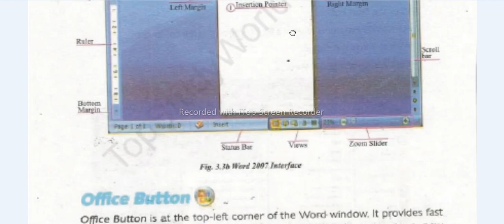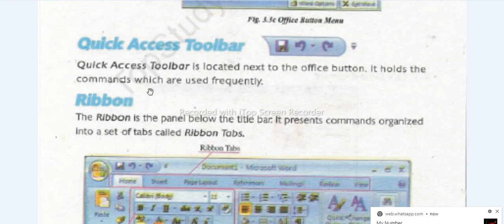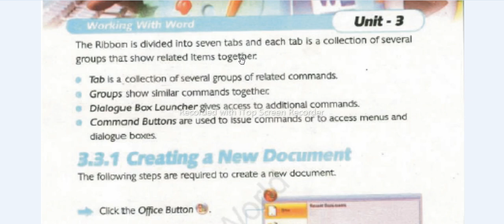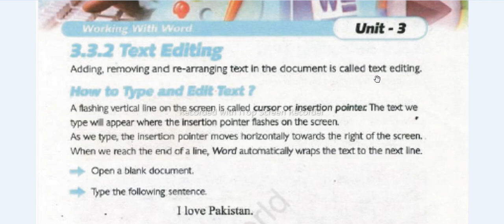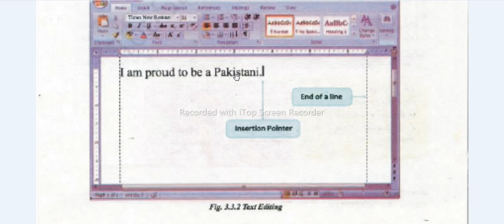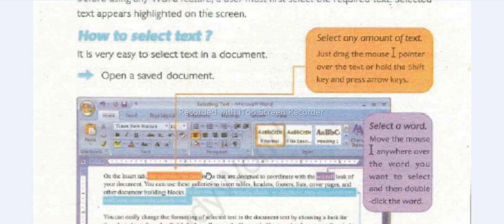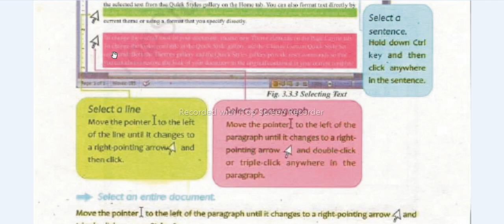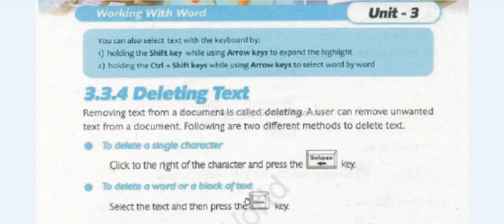How to enter data in MS Word 2007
Basic introduction of MS Word 2007 and Entering data by Computer Class Six Chapter Three.